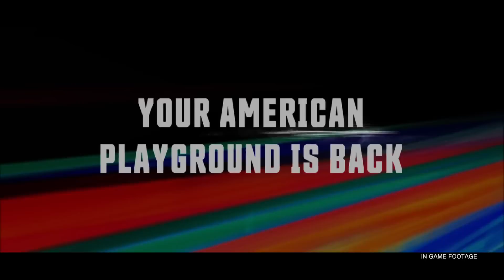The Crew Wild Run - E3 2015 Announcement Trailer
The Crew Wild Run is the expansion of the revolutionary action-driving game The Crew®. Expansion available from November 17th 2015 on Xbox One, PS4 and PC.

Show off your skills to earn your ticket to The Summit, an unofficial gathering of thousands of drivers and mechanics from around the world which takes place in iconic locations all around the USA.

Ride your motorbike on your way to The Summit, impress the crowd of the monster truck arena in the Yosemite Valley, smell burnt rubber behind the wheel of your drift car or break speed records with your dragster on Bonneville Salt Flats. The promising thrills of new challenges await you and your friends.

The gathering has begun. The Summit is here.

MotoGamesTV